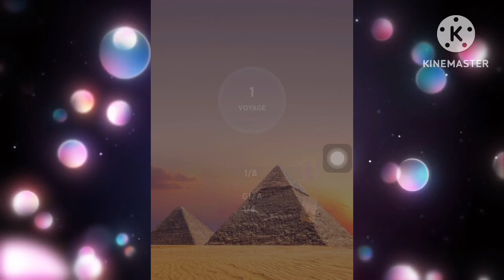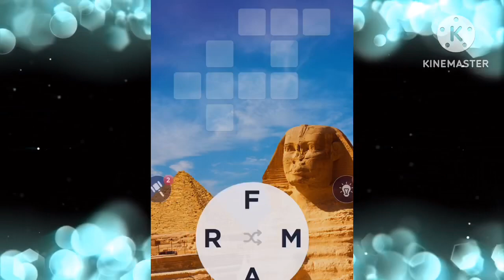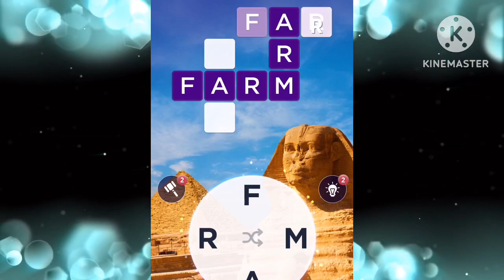A fresh start by Alish Gaming | Lets play Word of Wonder